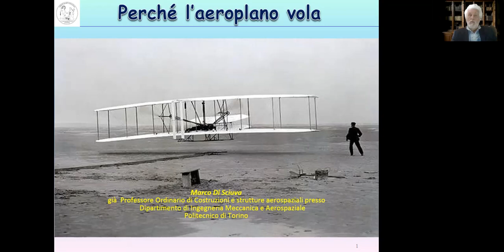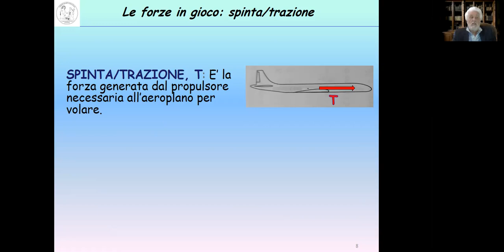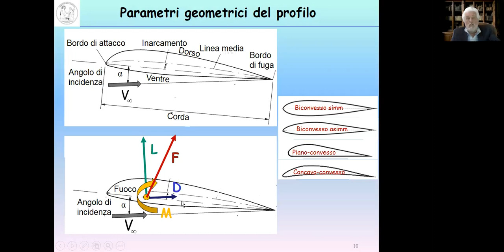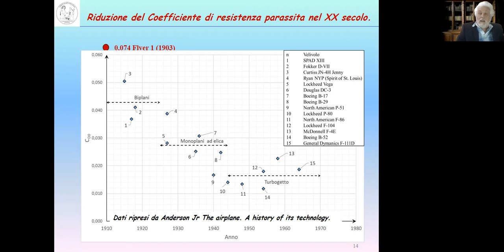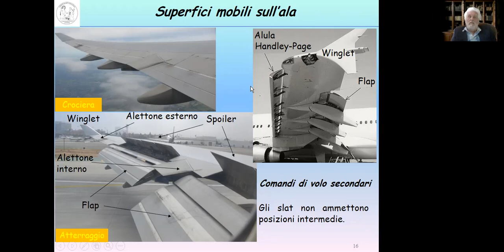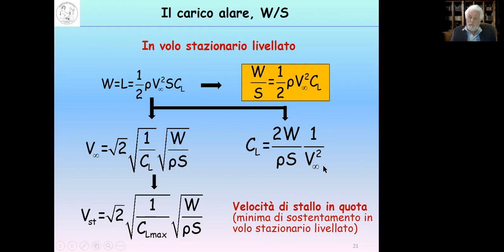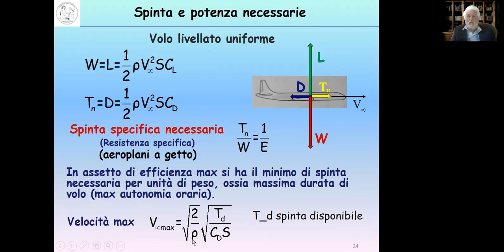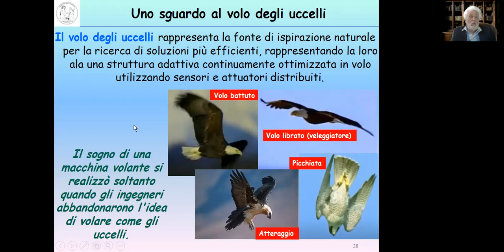Marco Di Sciuva, Perché l’aeroplano vola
Il 13 aprile 2021 l'Accademia delle Scienze di Torino ha avviato un nuovo ciclo di conferenze online dal titolo Le nuove sfide per l’ingegneria aerospaziale. L’ingegneria aerospaziale è storicamente uno dei settori a maggior impatto tecnologico e scientifico per le sfide che affronta e per le ricadute che le sue conquiste hanno sulla vita del singolo cittadino e della comunità. Essa per contro richiede elevati investimenti economici ed elevati tempi di sviluppo del prodotto, con conseguenti elevati rischi industriali. La serie di conversazioni promosse dall’Accademia delle Scienze muove dall’intento di illustrare alcuni dei contributi di maggiore attualità a queste sfide.
Il Socio Marco Di Sciuva avvia il ciclo con una conferenza dal titolo Perché l’aeroplano vola-